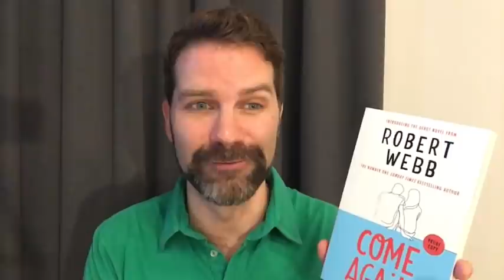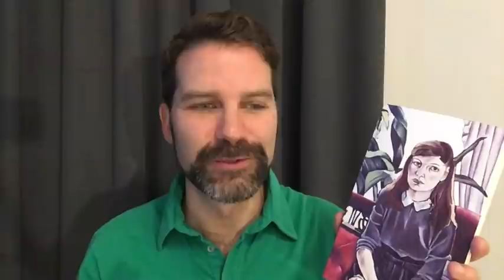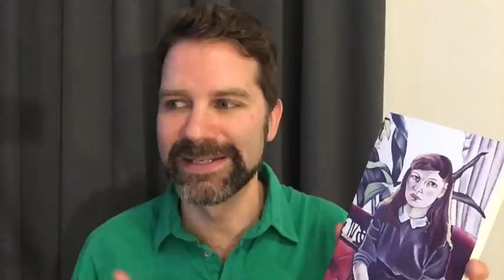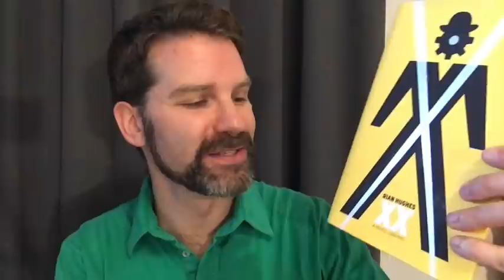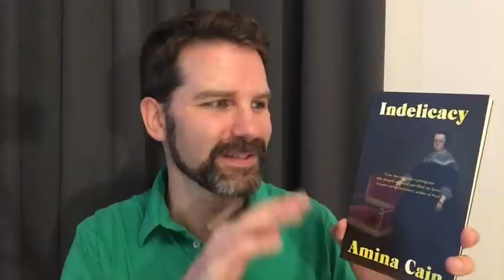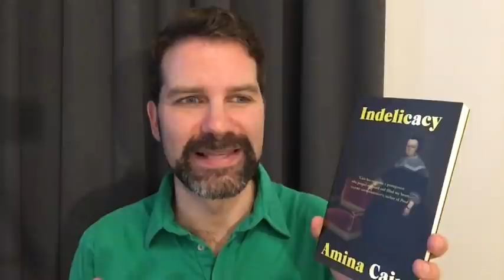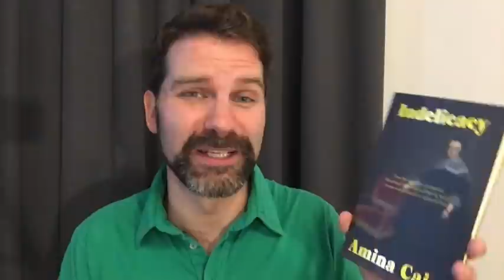Reading Wrap Up / September 2020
It's a gloomy day in London but I'm eager to discuss some relatively short books alongside one big novel. A mixture of excellent, fine and not so great reading. 📚 Click ‘Show More’ for info.

My full reviews of the books discussed:
The Appointment by Katharina Volckmer